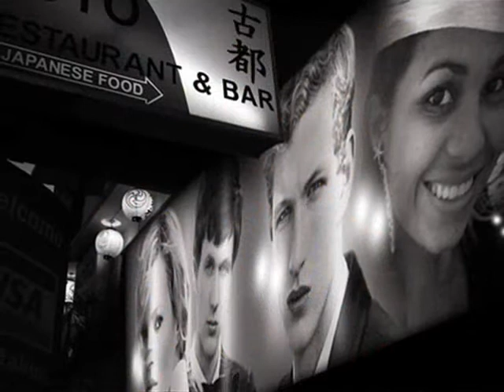Francileia Pereira um amor pra durar para sempre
Quando duas pessoas se amam de verdade tudo se supera só com amor...
...as desavensas ficão para lá.